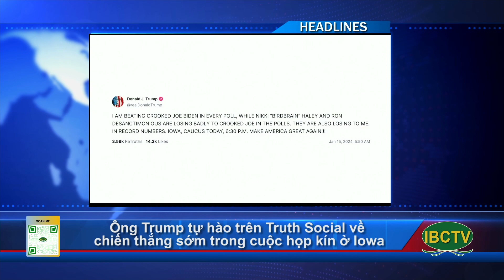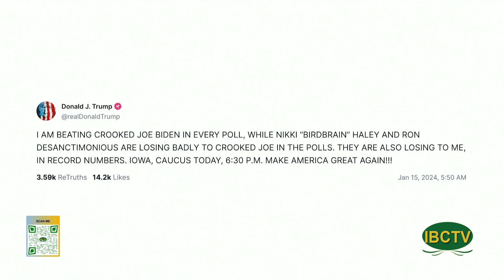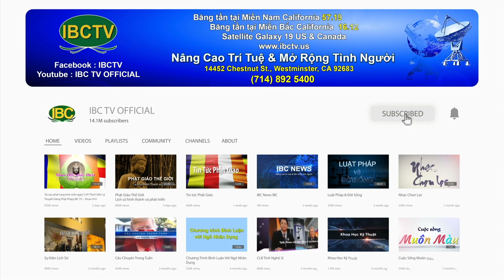Thoi Su Buoi Toi 01 16 2024 Part 1